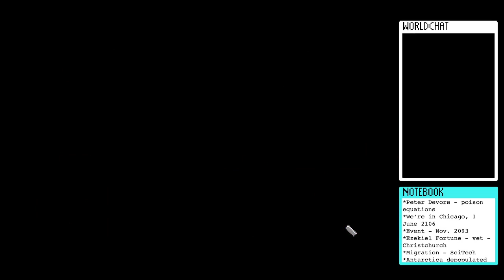Let’s Stream Portal (1986) for Amiga #1 - Window on the World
- originally streamed on 2nd April 2022

This is my first stream of Portal (no, not that one), developed and published by Activision in 1986. It was written by novelist Rob Swigart and bills itself as "a computer novel".

It's a work of science fiction in which the player assumes the role of an astronaut returned to Earth after an absence of a hundred years to find the human species vanished and only a barely-operational computer terminal to turn to for answers. Intriguingly, it offers the services of one of the few remaining systems, a storytelling A.I. named Homer, to guide us through a reconstruction of events. This is my first time playing the game (no spoilers please!). We're playing the Amiga version.

The first part of this stream (as referenced in the video) was a return to Little Computer People for Apple II: